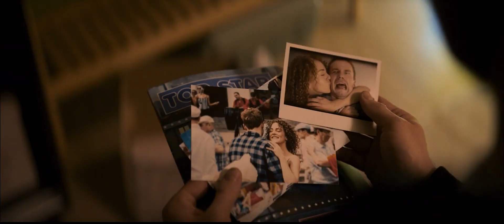Лёд 3 (2024), новый фильм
Надя выросла и стала фигуристкой. Она мечтает о «Кубке Льда», как когда-то мечтала ее мама. Горин возражает против спортивной карьеры дочери — он оберегает ее от любых трудностей и его можно понять: он потерял слишком много. На тайной тренировке Надя знакомится с молодым и дерзким хоккеистом из Москвы, и между ними вспыхивает первая любовь. Отец не верит в искренность чувств юноши и разлучает пару.

Но препятствия только укрепляют настоящую любовь, а когда любишь — самый сказочный финал может стать реальностью.